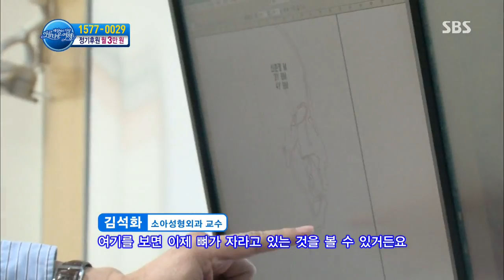131119 세상에서 가장 아름다운 여행 #4(2)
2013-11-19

트리처 콜린스 증후군, 6살 준영이
평생 성형수술을 해야 하는 아이